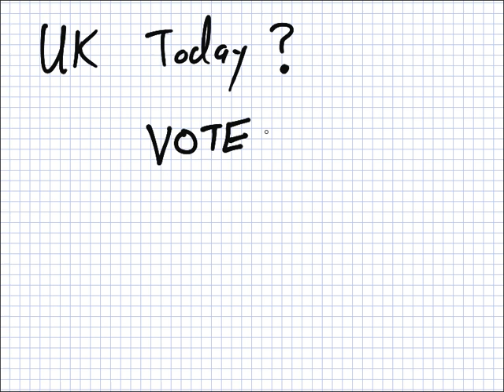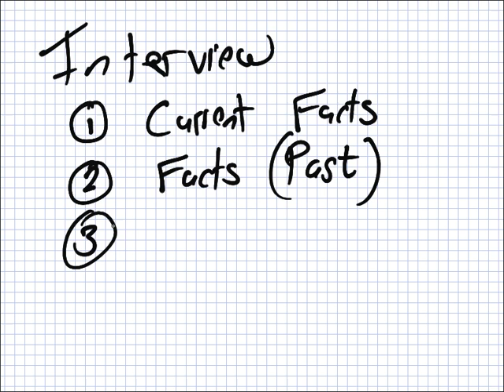FYLP | 1920 Intake 1 | Lesson | 12-12-2019